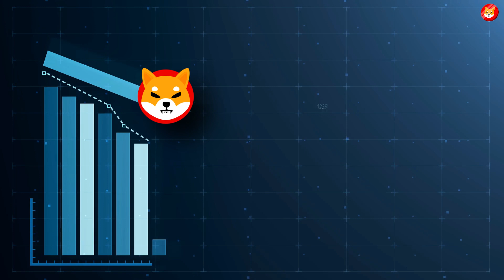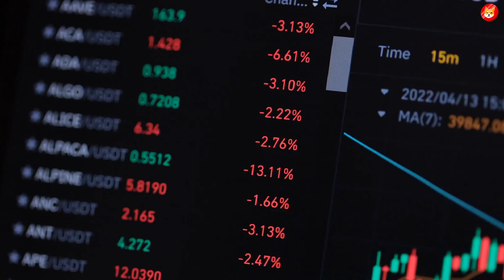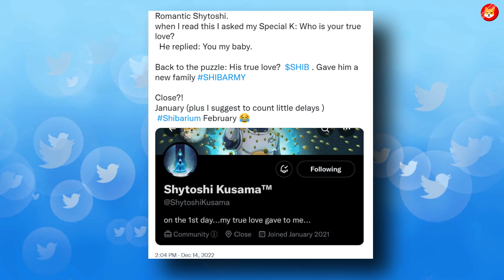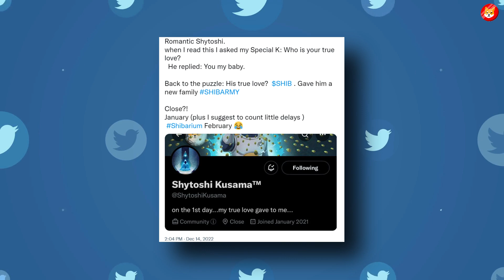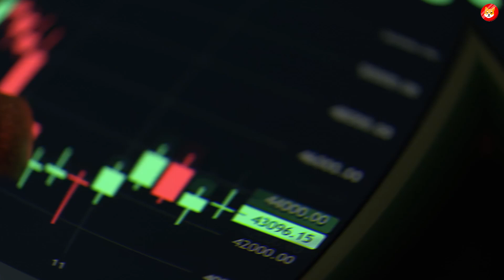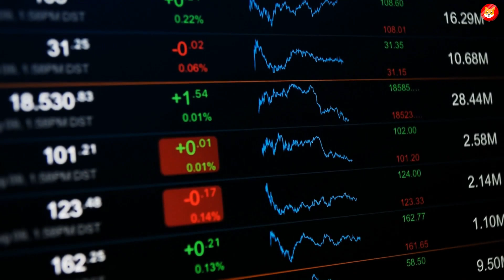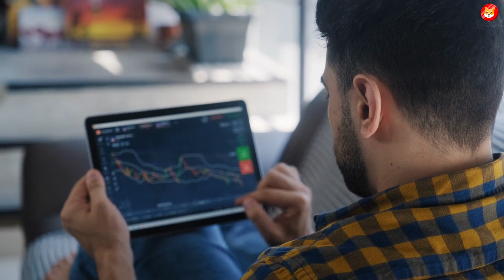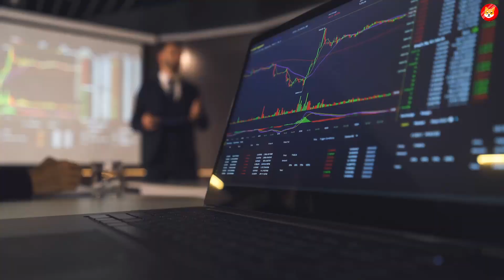SOMETHING REALLY HUGE IS ABOUT TO HAPPEN TO SHIBA INU!! - SHIB NEWS TODAY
3. HOLY SHIB! AMAZON JUST DID THIS, TO HELP SHIBA INU COIN REACH $1 THIS YEAR!!! - SHIB NEWS ||